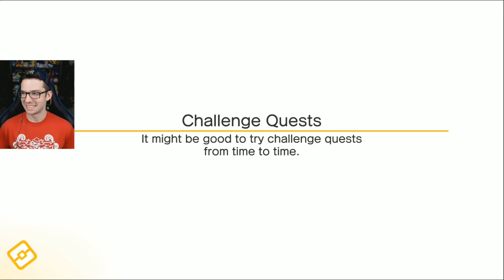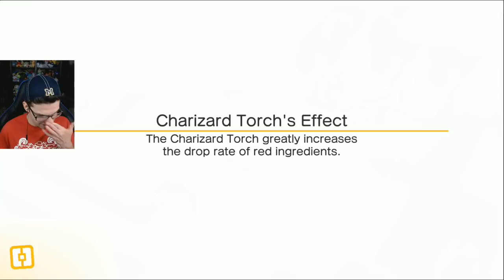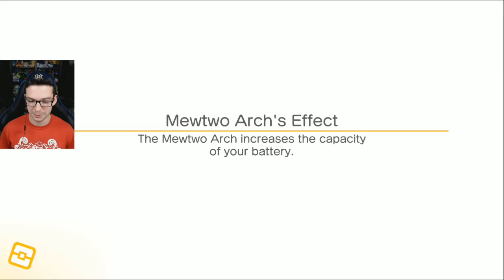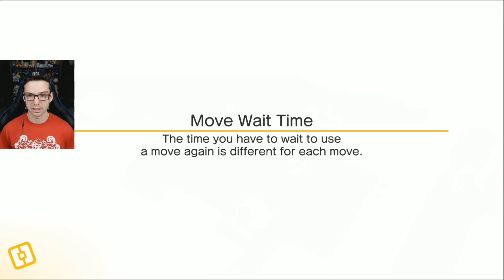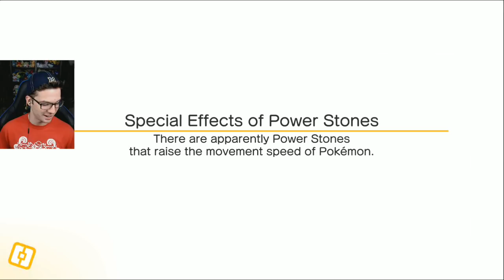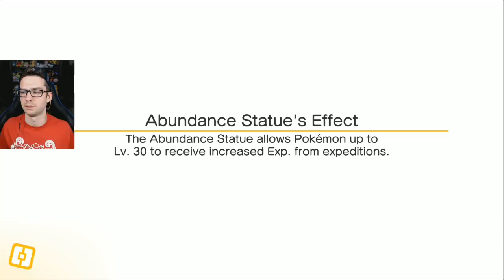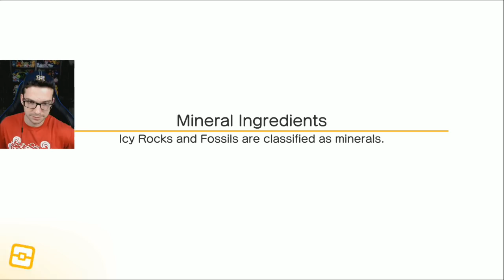Unlocking NEW Worlds! Pokemon Quest Part 6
Pokemon Quest is the brand new Pokemon spinoff game that features adorable, cube-shaped Pokemon, and it's a TON of fun.

I make Pokemon videos, such as Top 10 or Top 5 Pokemon videos, Pokemon Ultra Sun and Ultra Moon content, Pokemon Sun and Moon content, Pokemon anime Ash Ketchum videos, Pokemon Let's Plays of Pokemon games, and lots more!

Extra special thanks to my Patrons Dana Roman, Ryan Cummings, Cody Piirto, Kaitlin Capacio, Joseph Milman, and Ryan Hancy!

Want to send cool stuff to Jubilee or me to open on stream? Use our Amazon wishlist!

My PC gaming gear is from CORSAIR! Check out their awesome peripherals to upgrade your gaming!

I use an Elgato HD60 Pro to record Nintendo Switch footage!